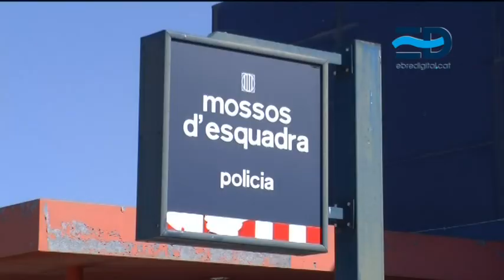El sector frutícola de la Ribera d'Ebre enceta la floració més primerenca de Catalunya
La Ribera d’Ebre és la primera comarca de Catalunya on floreixen els arbrers fruiters i on el paisatge canvia de forma més acusada durant aquesta època de l’any. La comarca també és la primera en producció de fruita dolça, uns 25 milions de quilos anuals. A la Ribera d’Ebre es genera el 80% de la fruita dolça de la província. "L'economia de la comarca es basava en l'agricultura de secà pura i dura i, mitjançant recs comunitaris, s'ha pogut traslladar i fer molta quantitat de fruita dolça. L'agrícola és un sector que tenim i estem potenciant i que ara mateix ens dóna peu a tot el que estem collint" explica el gerent del Grup Ebrefruit de Benissanet, Marc Piñol.  "Per desgràcia, la Ribera d'Ebre no té massa coses més a fer. Tenim 2 indústries potencials aquí i, el demés, o et dediques a l'agricultura o hauràs de marxar. Sí que hi ha gent que marxa però continua quedant-se molta per treballar al camp, sobretot en l'agricultura de regadiu" remarca Piñol.

Poblacions com Benissanet, Miravet, Ginestar, Vinebre i la Torre de l'Espanyol centren la seua activitat en la producció de fruita dolça, sobretot en el cultiu del préssec i la cirera.